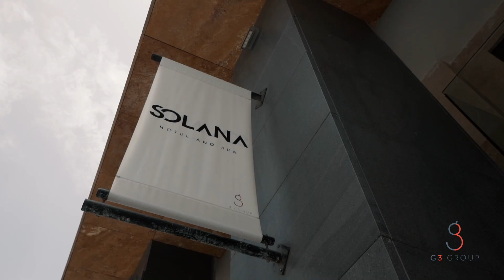Official Video Solana Hotel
The recently renovated Solana Hotel & Spa is here to offer you the best of all worlds at one of Malta’s most premier luxury accommodations. As a guest you’ll be greeted to a blend of modern aesthetics, a variety of dining options, and amazing features like the rooftop pool. Solana’s prime location in northern Malta takes you far away from the urban noise and close to some of the most beautiful beaches in Malta. Come and experience all the magic that Malta has to offer.